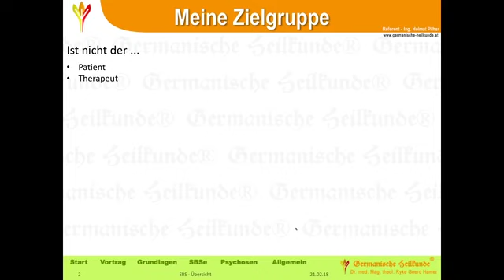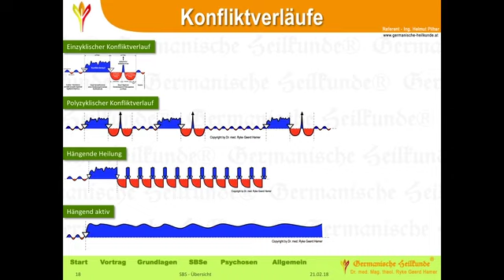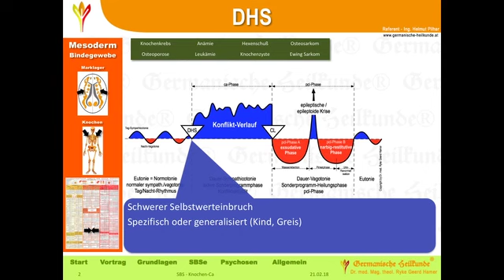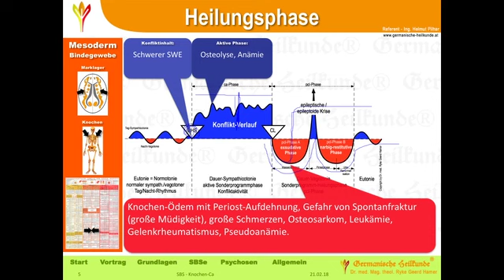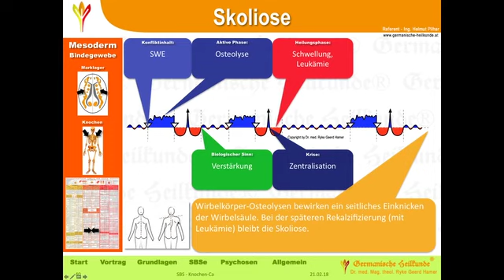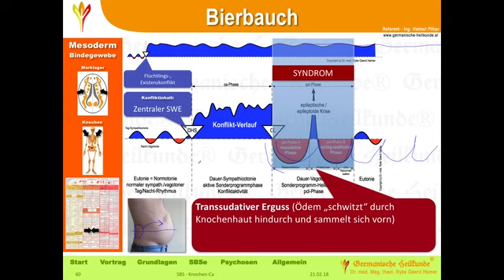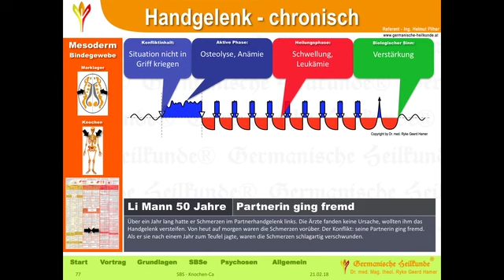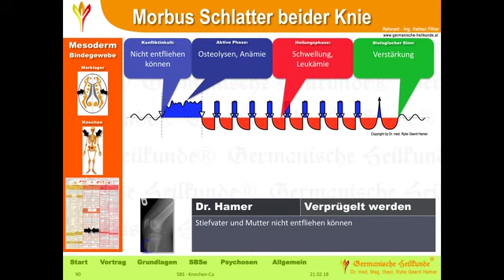37 Knochen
Die Schulmedizin befasst sich mit Symptomen,
die Germanische Heilkunde® kennt die Ursachen einer jeden sog. Krankheit, die gleich die Therapie mit einschliesst!
Von Dr. med. Ryke Geerd Hamer
und Helmut Pilhar

Ein Thema das mir sehr viel geholfen hat und ich deshalb teilen will.
Danke Dr. Hamer und allen die das Fördern.